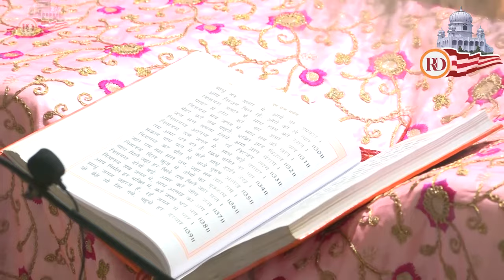महन्त राजेन्द्र दास जी द्वारा स्वामी नितानन्द जी का संक्षिप्त परिचय ।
|| स्वामी नितानन्द जी महाराज की दया ||
|| श्री महंत स्वामी राजेन्द्र दास जी महाराज  ||

|| THIS IS OFFICIAL YOUTUBE CHANNEL OF SWAMI NITANAND JATELA DHAM ||

|| तपोभूमि, जटेला धाम  के द्वारा प्रचारित यह यूट्यूब चैनल महाराज जी की अमृतवाणी व आश्रम द्वारा संचालित प्राणी मात्र के सेवा कार्यो को जन - जन तक प्रचार हेतू है।आप महाराज जी की वाणी को जन - जन तक पहुंचाने के लिए पुण्य के भागी बने और इस यूट्यूब चैनल को ज्यादा से ज्यादा सभी धर्म प्रेमी बँधु इसे अधिक से अधिक  || LIKE || SHARE || SUBSCRIBE ||  करें ||

|| सत् साहेब ||